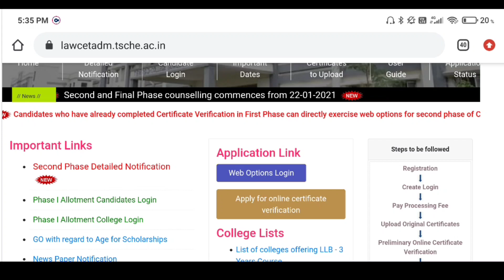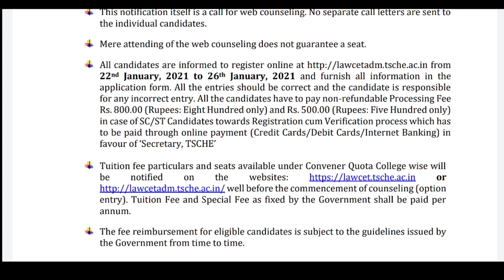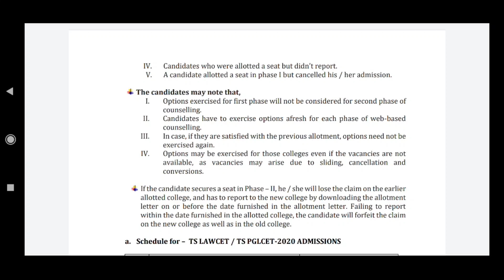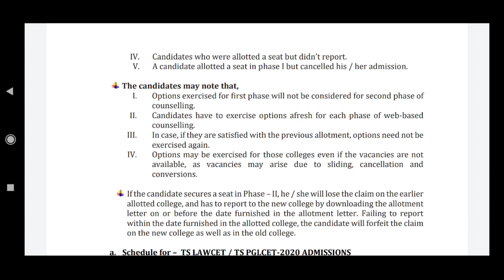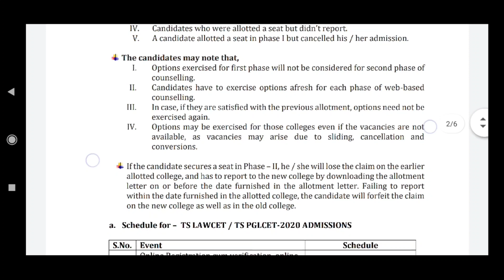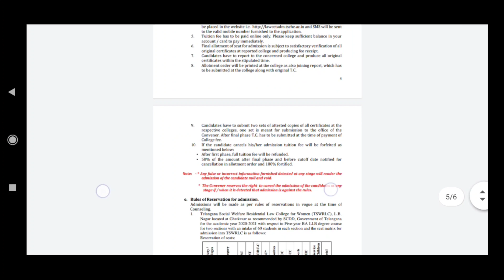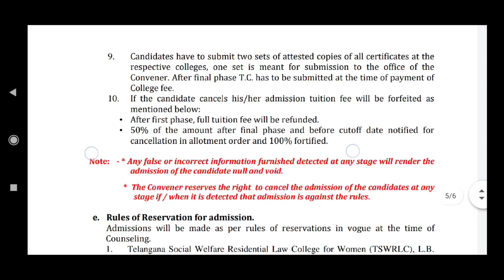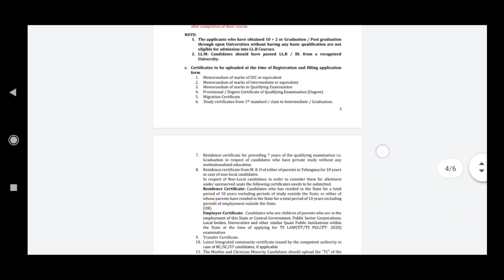TS Lawcet 2020 Second Phase Notification Released.